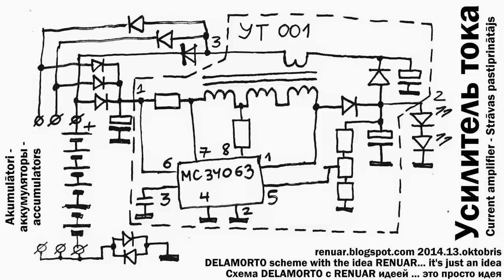DELAMORTO Current amplifier = Усилитель тока = FREE ENERGY